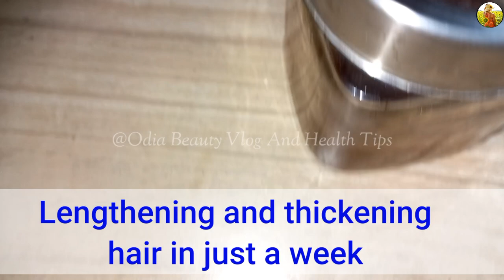ଚୁଟି କେମିତି ଜଲ୍ଦି ବଢିବ|Chuti badhiba kemiti| hair fall odia tips | hairtips odia | beauty tips odia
chuti badhiba pain tips
chuti kemiti badhiba odia
chuti kemiti badhiba
chuti
chuti badhiba pain tips odia
chuti kemiti badhiba odia re
chuti jhadiba medicine odia

chuti na jhadiba upaya
chuti kemiti mota haba
chuti na jhadiba oil
chutti kemiti body
chuti jhadiba ra gharoi upachara
kesa jhadiba upaya
hair kemiti badhiba odia
chutti body
bala jhadiba upaya
hair growth tips onion hindi
hair growth tips odia
hair growth tips
hair care tips odia
hair growth tips hindi me
hindi
hair growth tips hindi boy
hair growth tips oil odia
hair growth tips onion odia
hair care tips hindi
hair strong and growth tips odia
rupi kemiti kamiba
priyanka tips odia hair
chanda pana dura kariba upaya
nakha kemiti badhiba
sadhu bani hair growth
chuti uthiba upaya odia
chuti kemiti sidha heba odia
hiteisha bag hair care
hiteisha happy world
hair kemiti badhiba boy
chuti pachiba sadhu bani
chutti style
nakha kemiti badhiba
Qhiteisha bag hair care
hiteisha happy world
arpita kar
chutti style
chuti kemiti badhiba odia sadhu bani
chuti kemiti badhiba odia boy